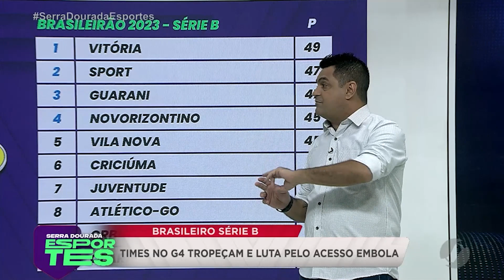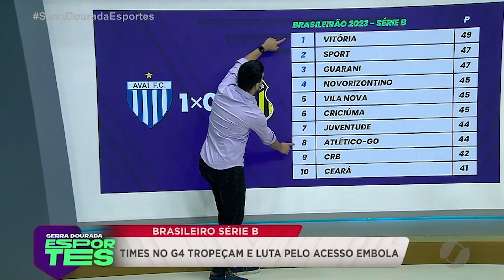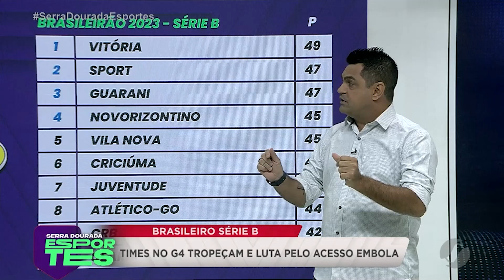Vila Nova e Atlético-GO aumentam chances de acesso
As vitórias de Vila Nova e Atlético na 27ª rodada da Série B foram premiadas com resultados favoráveis para a dupla goiana, mais viva do que nunca na luta pelo acesso ao Brasileirão.